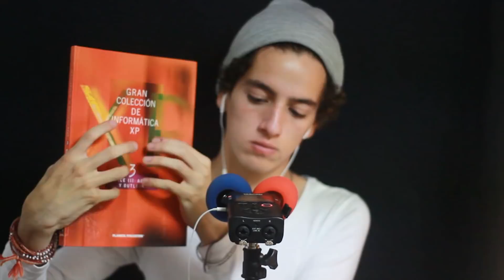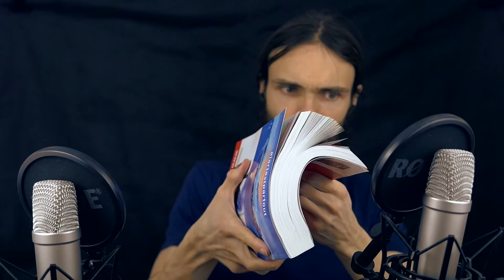ASMR 100 triggers in 10 minutes 3 - The Collab (PierreG ASMR | seb ASMR)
100 ASMR triggers in a bit more than 10 minutes. This time, seb ASMR and I, PierreG ASMR, worked together to create some relaxing sounds. This is my version of our collaboration. You should definitely check Seb's version of our collab, as we edited it differently :D Here is the link to seb's video

This is the third installment of this ASMR 100 triggers series. It took a long long time to make it and I'm glad that Seb and I were able to collaborate on this project. It brings some new sounds to my own triggers and gives the video a different "color". This is also the first collaborate I upload on this channel and doing it with an artist I like, both because of his personality and of his work, just makes me happy.

I hope that you enjoy this video and, if you didn't know Seb until now, that you found a new artist to follow :)

Anyway, thanks for supporting me, always!